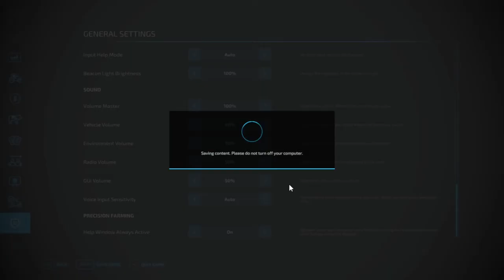FS22 | European Countryside | Ep1 | Welcome to the Farm | LeastSquare Gaming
New Series!!! Intro to the equipment we have and to the fileds we own. We then do a bit of harvesting.

(Version 7.0.1.15)